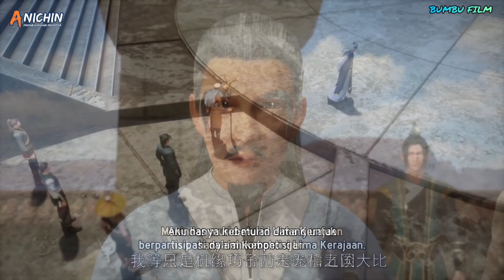melawan sekte liu xian | alur cerita donghua martial master - part 47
sinopsis :

Protagonis Qin Chen pada awalnya adalah jenius top di Wushu, tetapi ia berkonspirasi oleh Monster dan jatuh ke lembah kematian Tanah Terlarang di daratan. Qin Chen, yang pasti mati, tiba-tiba memicu kekuatan pedang kuno yang misterius ... Tiga ratus tahun kemudian, di bagian terpencil daratan Tianwu, seorang bocah lelaki dengan nama yang sama secara tak sengaja mewarisi kehendak Qin Chen. Sebagai cucu terkasih Raja Dingwu dari Tentara Nasional Daqi, karena kelahiran ayah kandung, ibu dan anak itu diperlakukan dengan dingin di istana Dingwu dan tinggal bersama. Untuk menulis ulang mitos harapan bagi yang kuat, dan untuk melindungi semua yang ia cintai, Qin Chen dengan tegas mengambil tanggung jawab untuk mempertahankan lima kerajaan dunia dan menginjakkan kaki di jalan seni bela diri lagi.